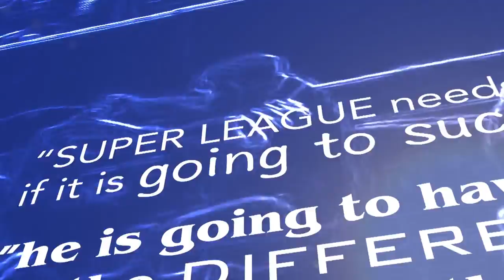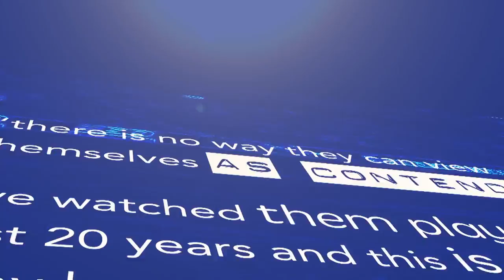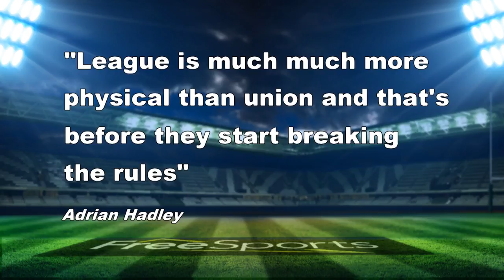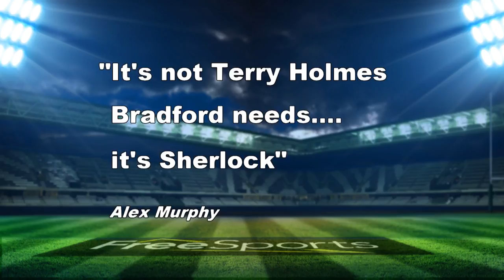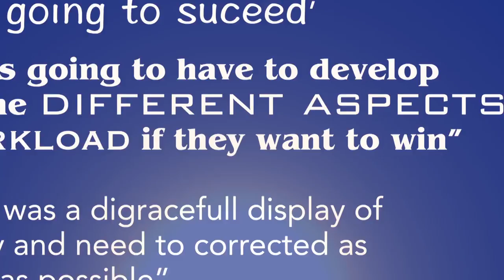Back Chat 2018 Show 4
Leigh owner Derek Beaumont joins the Back Chat team and says he could be leaving the Centurions team. All is revealed to host Rod Studd, Martyn Sadler and legend Garry Schofield.